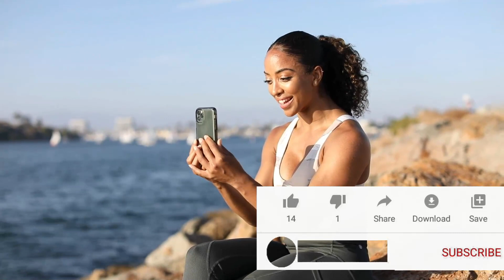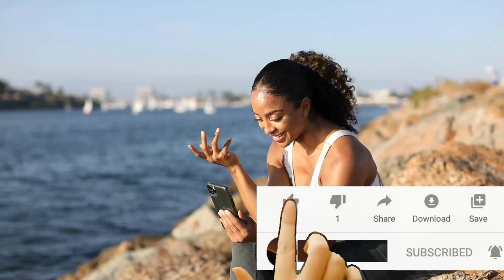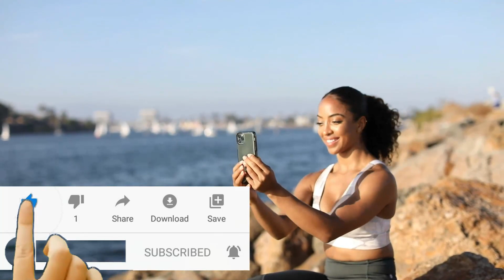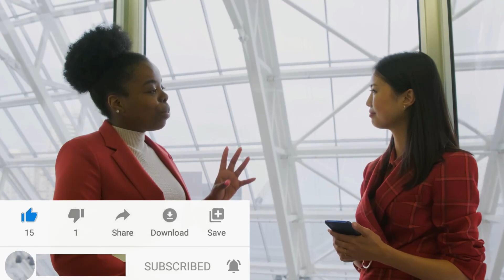Dr.surafel/ለወሲብ ብቻ የሚፈልግሺን ወንድ የምታውቂበት ዘዴ#drsurafel#draddia#dryared#ethiopianfilm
ሊታወቁ የሚገቡ ጠቃሚ ሀሳቦችለየትኛውም ወሲባዊ ጥያቄዎ  መልስ ያገኛሉ ከናንተ ሚጠበቀዉ ሰብስክራይብ
ማድረግ ብቻ ነው አሁኑኑ ዩትዩብ ቻናሉን ሰብስክራይብ ያድርጉ DR.SURAFEL
የሁሉ ምርጫ…
PURPOSE Only.
-  Telegram Address - @ Habesha Family .
- Music from non-copyright music store
- Visuals Pixabay

- Voice-over Recording, Audio and video  Production by Dr.Surafel